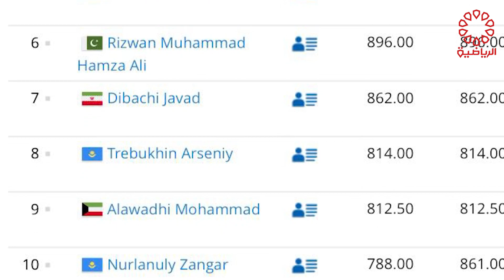برنامج كود نجاح السبت 9/4/2022